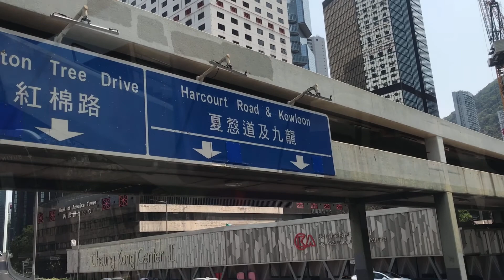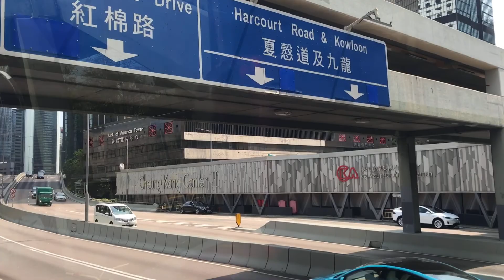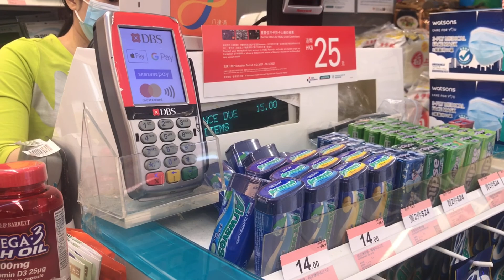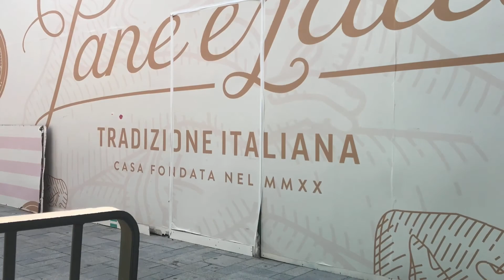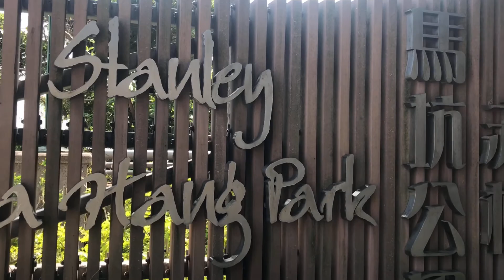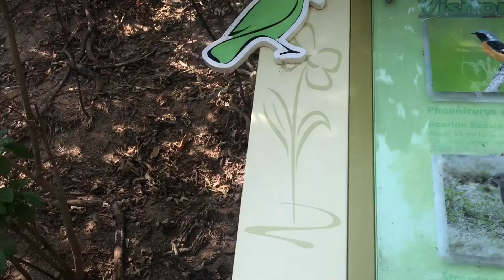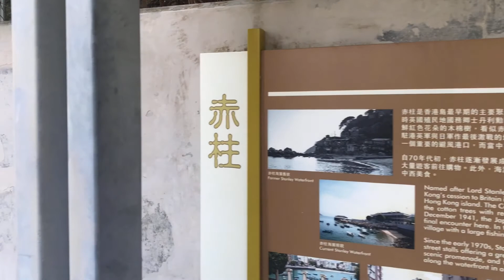Roaming around Stanley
A lot of thing can do in Stanley if you just wanna unwind this is the best place to visit .